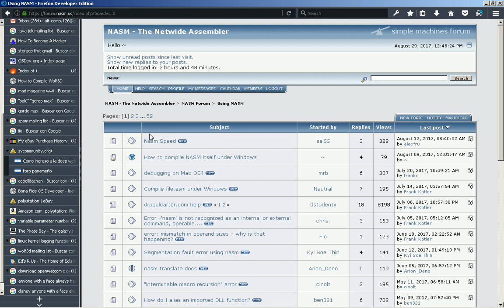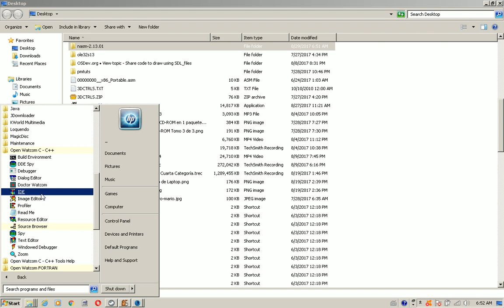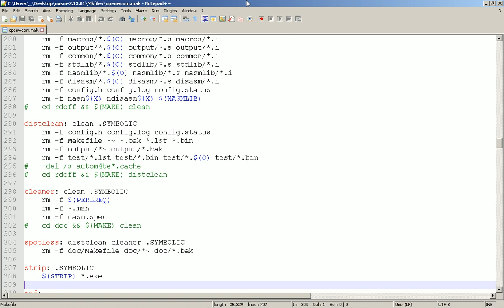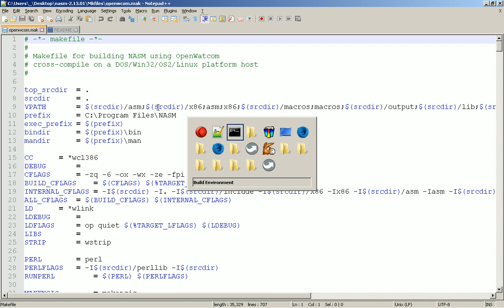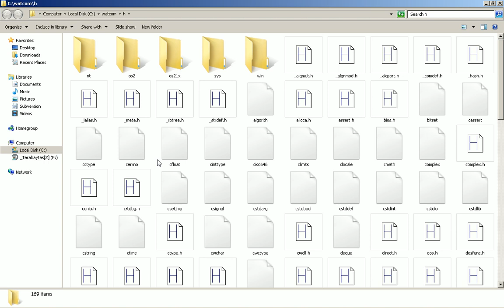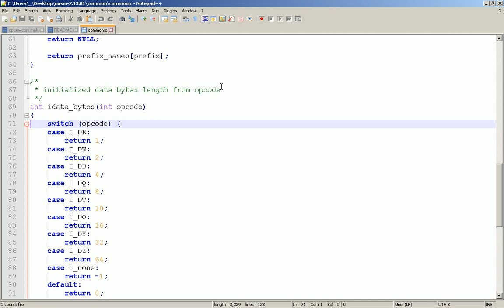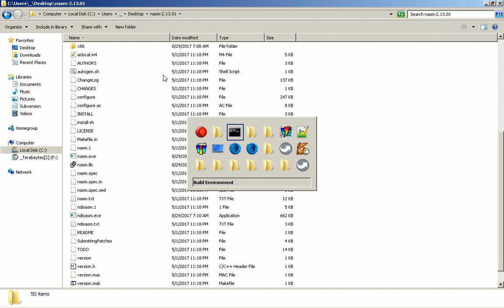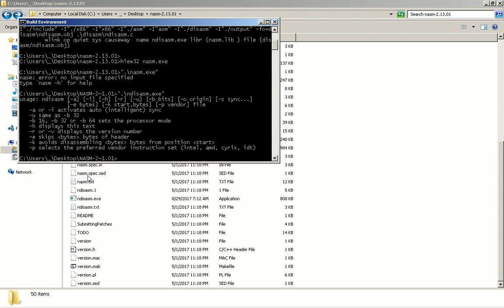2017-08-29 -- Compiling NASM 2.13.01 for Win32 or DOS with Open Watcom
Build Environment (under Windows):
c:\nasm-2.13.01] wmake /f Mkfiles/openwcom.mak win32
c:\nasm-2.13.01] wmake /f Mkfiles/openwcom.mak dos
c:\nasm-2.13.01] wmake /f Mkfiles/openwcom.mak os2
c:\nasm-2.13.01] wmake /f Mkfiles/openwcom.mak linux386

- Edit Mkfiles/openwcom.mak as text file.
- Search for INTERNAL_CFLAGS and enclose
  in double quotes all -I directives,
  for example -I. will be -I"."

- Open include/insns.h.
- Change:
int const_func idata_bytes(enum opcode opcode);
to
int idata_bytes(int opcode);

...and...

int const_func resv_bytes(enum opcode opcode);
to
int resv_bytes(int opcode);

... as in common/common.c